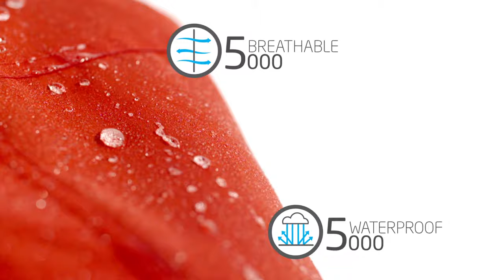Labrador jacket | 39301 - 39302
Labrador jacket. 5000 mm Waterproof and 5000 g/m2 Breathable. Fully taped seam. Adjustable visor.Elastic drawstring with adjustable cord lock. Shaped seams and tapered waist for flattering fit. Inner stormflap with chinguard.Elasticated cuffs. Centre front contrast reversed coil zipper. Hand pockets with zippers. Easy grip zipper pullers. 100% Nylon Dobby Taslon with PU clear coating. 140 g/m². | # 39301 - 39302